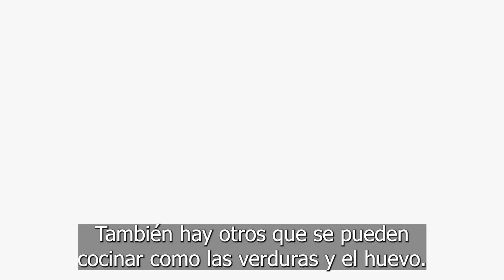ALIMENTACION COMPLEMENTARIA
Un mensaje de Agencia Andaluza de Cooperación Internacional para el Desarrollo, Ayuda en Acción y ACODIHUE